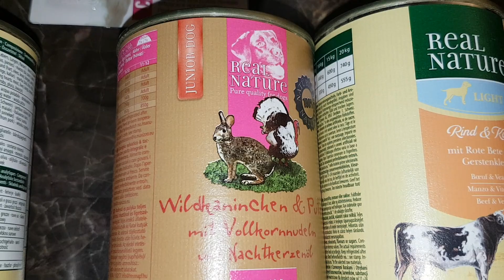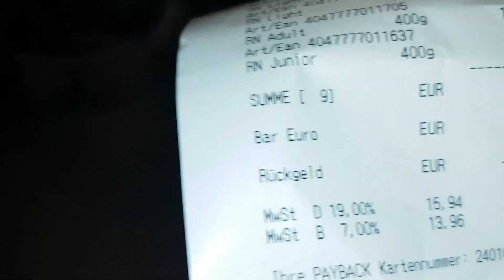2020.15.Еда для таксы и рыбок.dog food#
счастливая собачка ,да и рыбкам повезло...никаких диет.